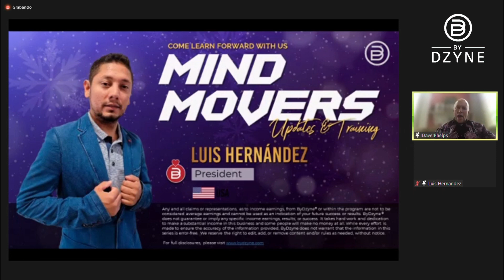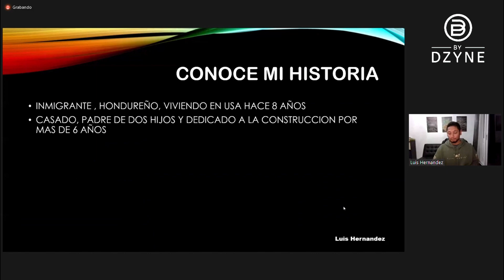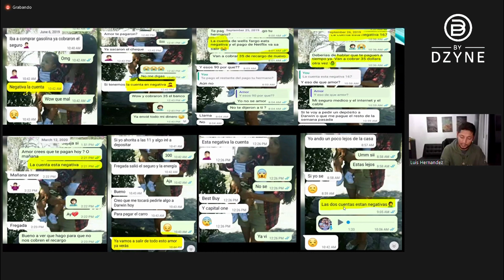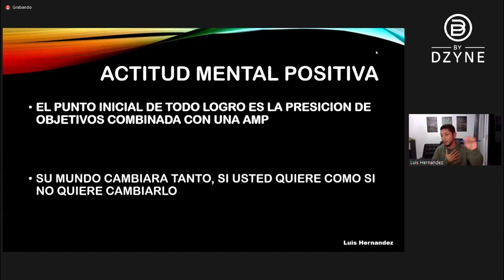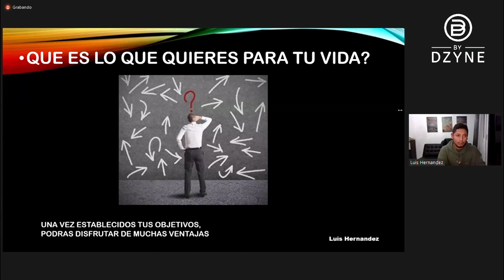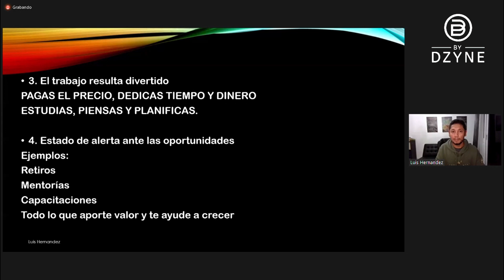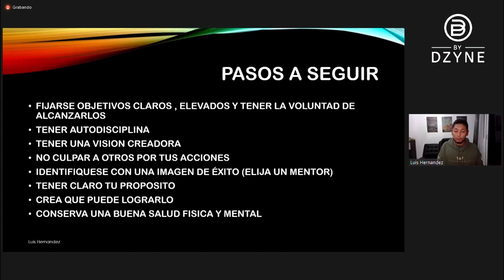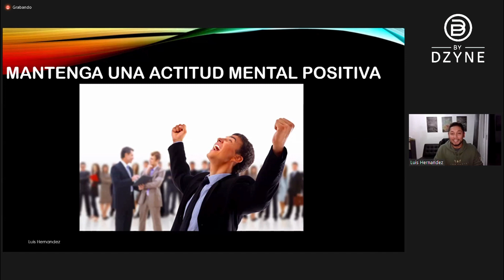ByDzyne - Luis Hernández [Presidente 1 Estrella] MM "Actitud Mental Positiva para tu vida y negocio"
¿CÓMO CONTACTARME?